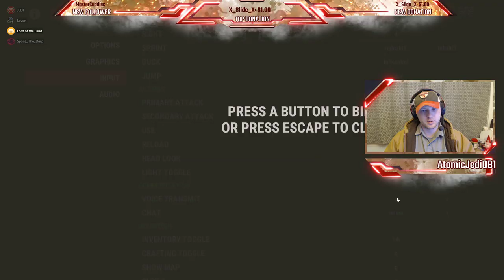Jonathan Mark Wegerle - Rust Livestream Full HD